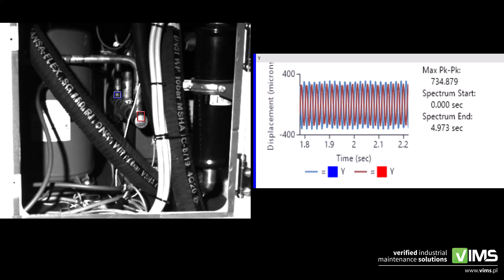VIMS - IRIS M™ - Motion Amplification® - Support Components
Vibration visualization of the components at the physical model can highlight parts which are the generated problem like: incorrect load transfer, insufficient damping power, structure resonance, incorrect assembly, change of geometry under the influence of rising temperatures, lack of adequate support. All the issues mentioned above can be verified by applying Motion Amplification®.